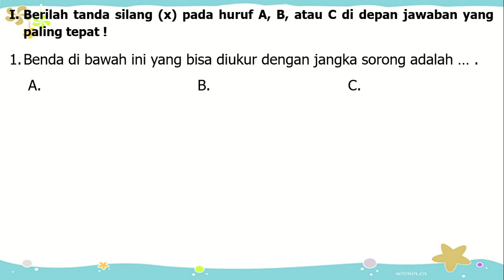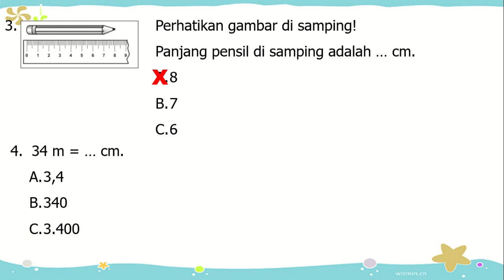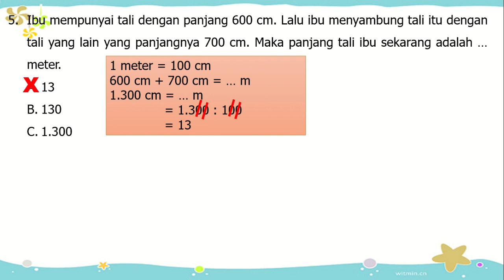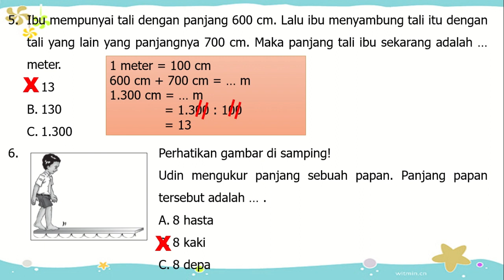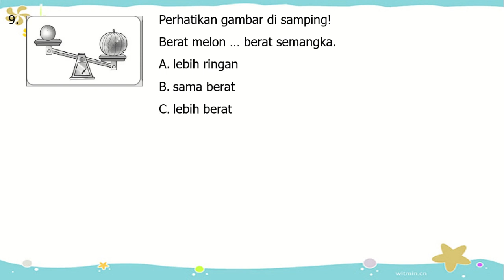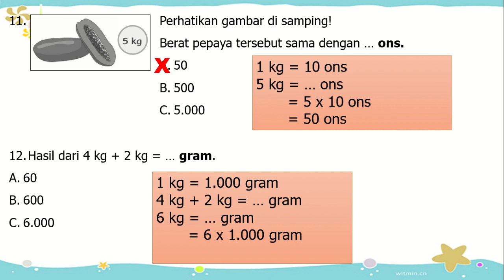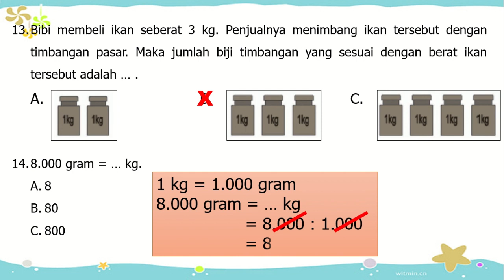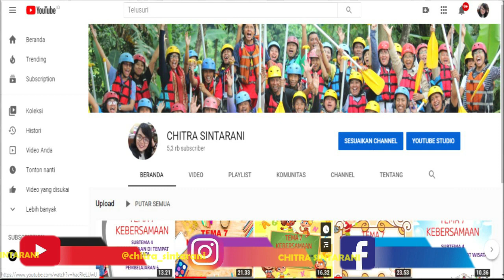Kelas 2 Tematik Tema 5 dan 6 : Latihan Soal PH, PTS, PAS, PAT Matematika KD 3.6 (Part 1)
Video ini berisi pembahasan soal untuk :
Tema 5 dan 6
Kompetensi Dasar /KD 3.6 Menjelaskan dan menentukan panjang (termasuk jarak), berat, dan  waktu dalam satuan baku, yang berkaitan dengan kehidupan sehari-hari.